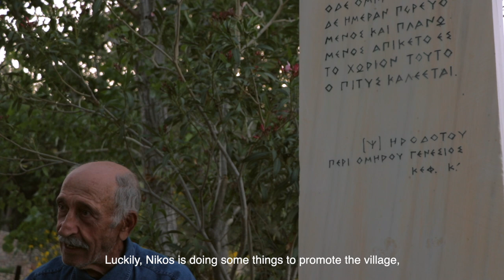Meeting the locals of Pitios village, Chios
On our second day in Chios, we visited the North and more specifically the village of Pitios.

Nikos Georgoulis welcomed us in his tavern 'Makelos'.
We were lucky to have a chat with Mr. Pantelis a passionate local who shared with us some important information regarding agriculture and the richness of local products.

Mrs. Maria demonstrated the traditional pasta technique called 'Herisia Makaronia', which translates to handmade pasta.

Explore unique, local & authentic experiences in Greece with Zorbabook.